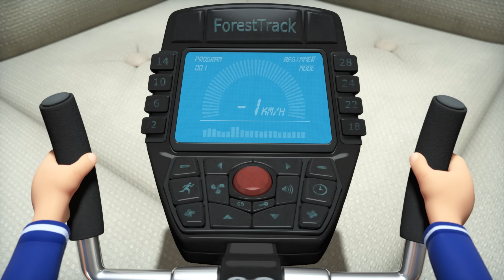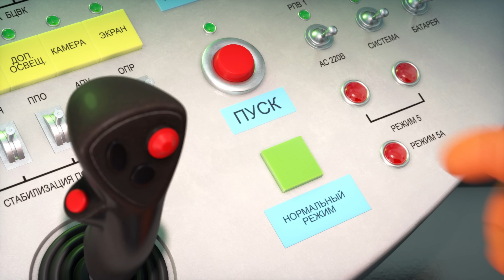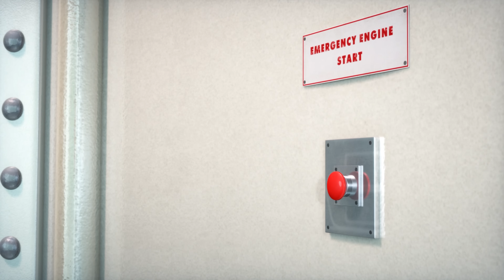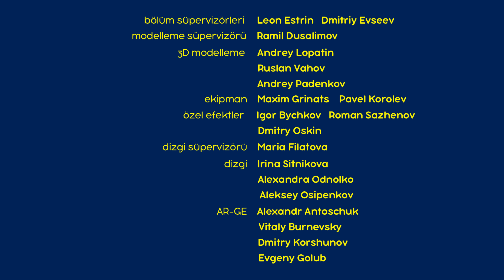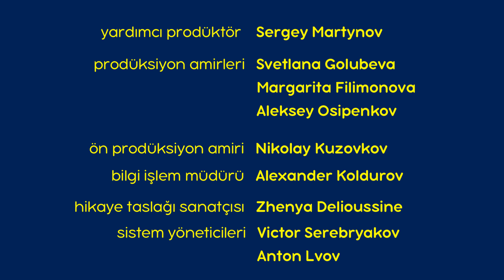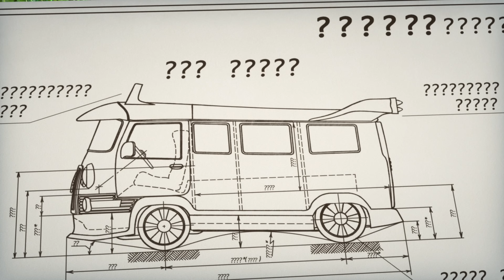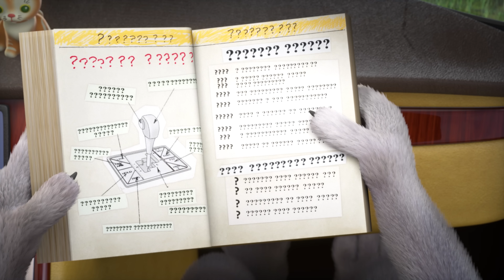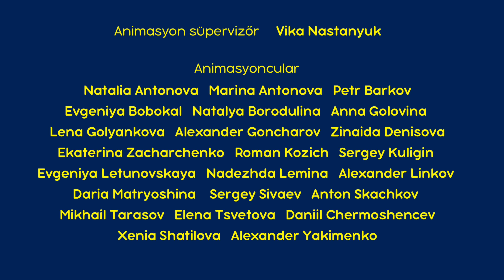Maşa İle Koca Ayı 🐷 Bir Domuz Uçtuğunda 👩‍🚀 (Fragman) 1 Mart'ta geliyor!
En sadık hayranlar için bonus: videonun içinde Maşa ile Koca Ayı'nın kış ormanından büyülü kareler! Eğer bulabildiyseniz beğen tuşuna basın!

🐷 Bir Domuz Uçtuğunda 👩‍🚀 1 Mart'ta geliyor!
Rosie, küçük burnunun hemen üzerinde yetişen iştah açıcı ve olgun meşe palamutları yüzünden huzurunu kaybetmiştir. İstenilen ama erişilemeyen inceliği elde etmek kendi boyundan yükseğe atlamalı ya da sadece uçmayı öğrenmelidir. Neyse ki hayâl kurmanın her zaman faydalı olduğundan emin olan Maşa'nın etrafta olması iyi bir şey.

Maşa İle Koca Ayı 👉 Kışı ile 2024 tanışalım!